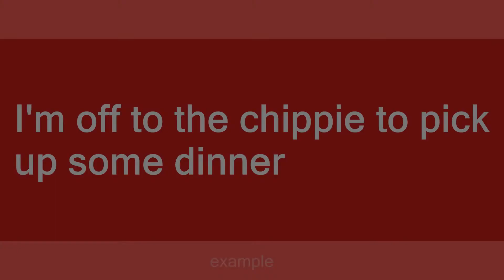chippie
Slang flashcards: